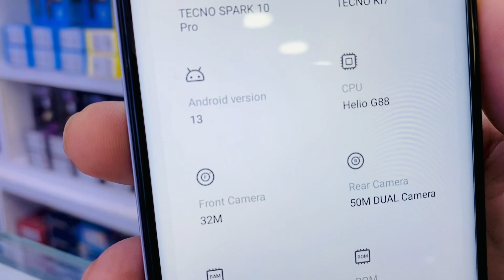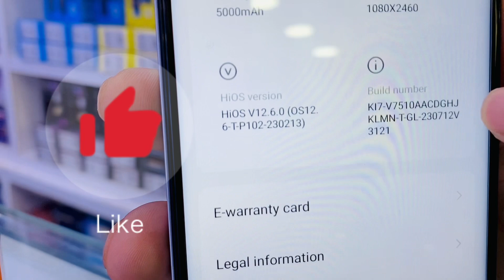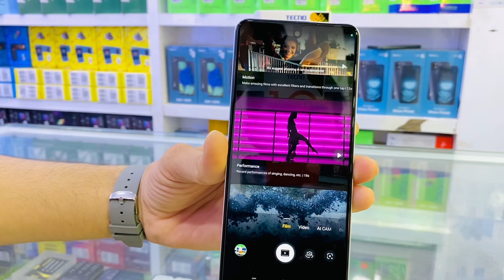TECNO SPARK10PRO [UNBOXING]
Tecno Spark10pro 8+8Gb ram 128Gb rom